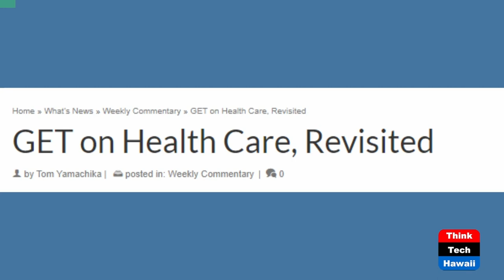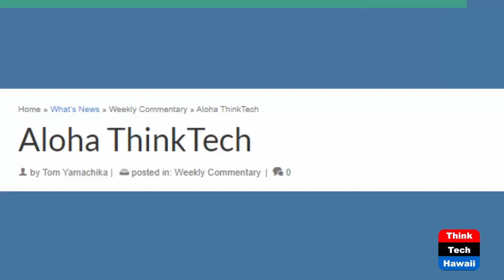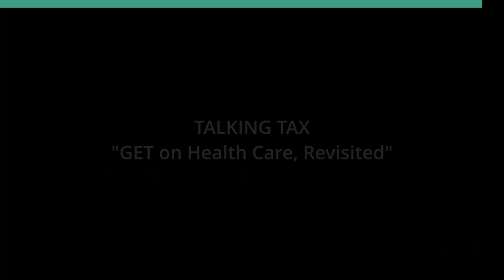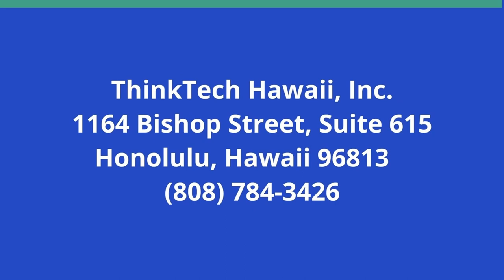GET on Health Care, Revisited (Talking Tax)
Addressing the Doc Drain.  The hosts for this show are Mark Coleman and Tom Leonard.  The guest is Malia Blom Hill.

As a result of our bleak fiscal picture, many of the proposals made at the beginning of the session for a tax benefit are dead.  However, SB 1035 still lives and would provide a GET exemption for medical services paid for by Medicare, Medicaid, and TRICARE.

Why is this bill worthy?  There is a fairness issue. As we explained in previously, individual or small group physician practices are subject to the GET while hospitals organized as nonprofits do not pay GET on medical services.  Insurance companies and government programs like Medicare will pay the same amount to either the doctor or the hospital for the same service.  Also, the government providers forbid the doctors from billing the extra tax.  So, individual or small group practitioners, which are the only practitioners that rural areas have, are at a significant disadvantage. Many of them have or will get the heck out of Hawai'i and move their practice to a place where they can make ends meet.